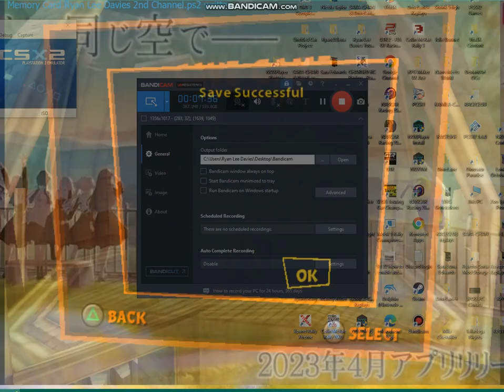Crash Tag Team Racing Part 10